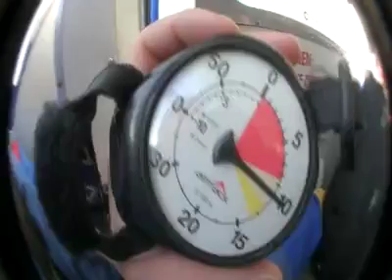Tandemsprung von Sebastian bei skydive nuggets in Leutkirch